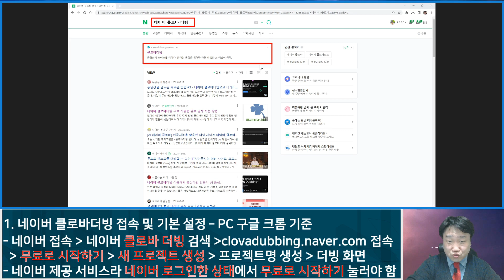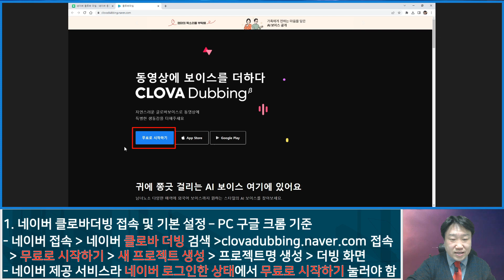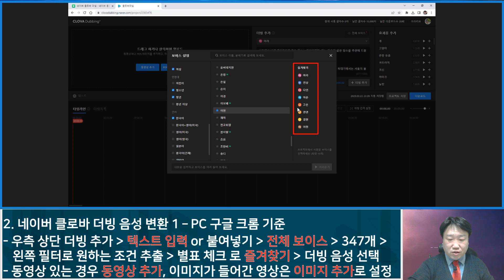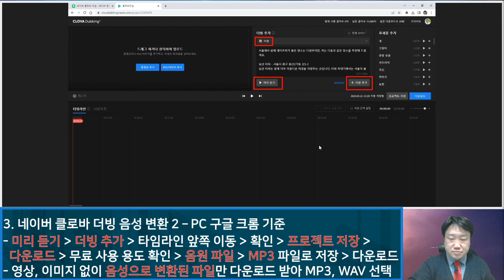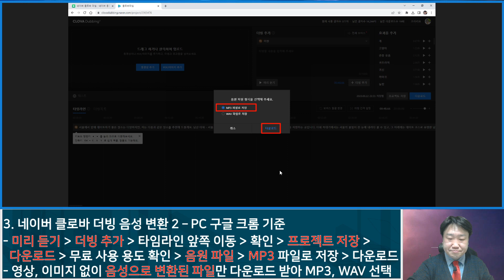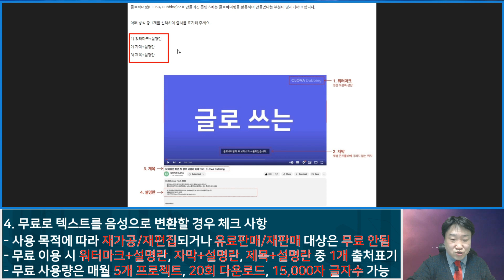무료로 텍스트를 음성으로 변환하는 법(클로바더빙) - 생활팁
작성한 문구를 음성으로 변환할 수 있다면 오디오북부터 유튜브까지 활용할 분야가 많습니다.
네이버 클로바더빙은 다양한 성우의 목소리를 자연스러운 음성으로 무료로 활용할 수 있어 사용 방법과 특징을 알려드리겠습니다.